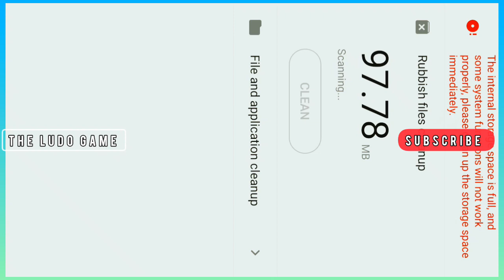ludo king game in 4 players|the ludo game @Gameofficial5 2023 🔥#99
ludo king game in 4 players ||ludo king|the ludo game @LudoGame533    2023 🔥#99